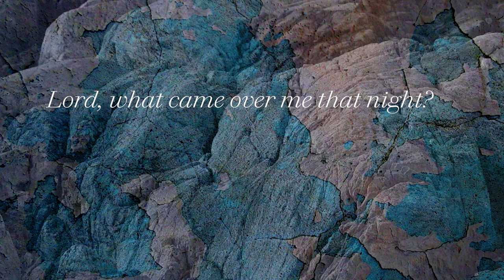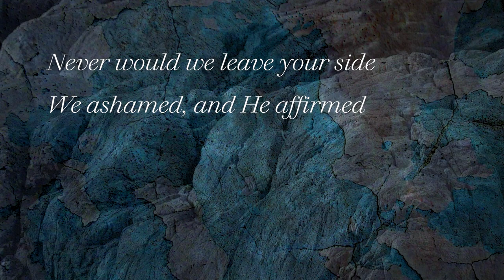They Know Nothing Further - The Passion (Lyric Video) I Notre Dame Folk Choir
“Never would we leave your side.” As Peter prepares to tell the story in the Upper Room, the Chorus tragically reminds us of the disciples’ promise to never leave Jesus. Music composed by Ike Sturm.

Recorded in Jerusalem during a pilgrimage to the Holy Land, The Passion invites listeners to follow in Jesus’s footsteps from Galilee to Golgotha. The 40-track album, produced by acclaimed singer/songwriter and three-time Grammy-award winning producer Joe Henry, immerses listeners in the experience of Jesus’s disciples on Holy Saturday.

3.11 @ Moorings Presbyterian Church (Naples, FL)
3.12 @ Lauderhill Performing Arts Center (Lauderhill, FL)
3.14 @ The Town Hall (NY, NY)
3.16 @ Strathmore Music Center (Bethesda, MD)
3.18 @ The Byham Theatre (Pittsburgh, PA)